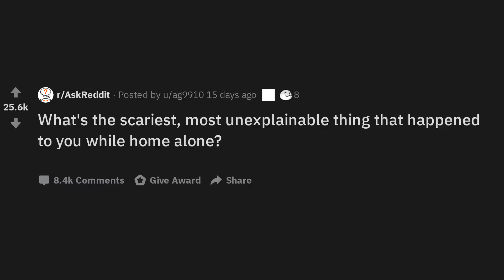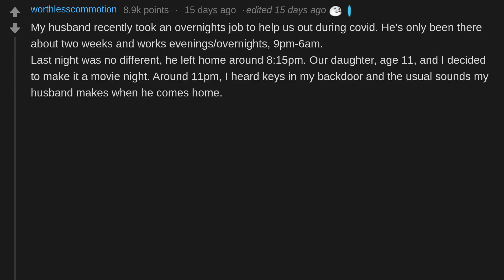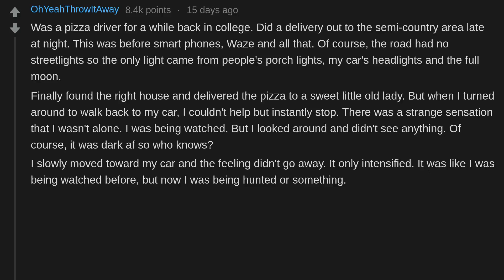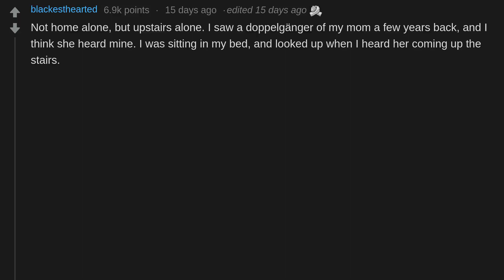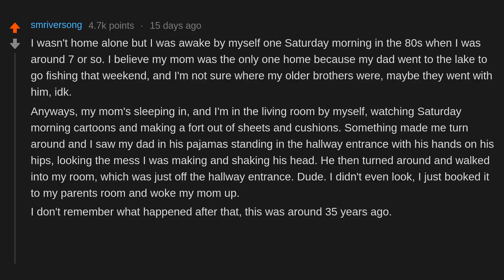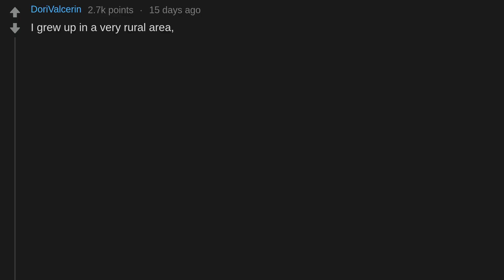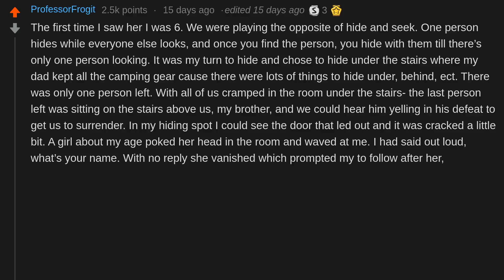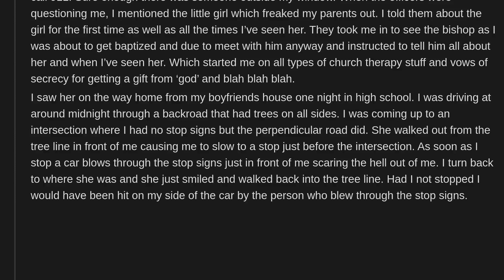What's the most unexplainable thing that has happened to you while home alone? (r/AskReddit)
What's the most unexplainable thing that has happened to you while home alone?